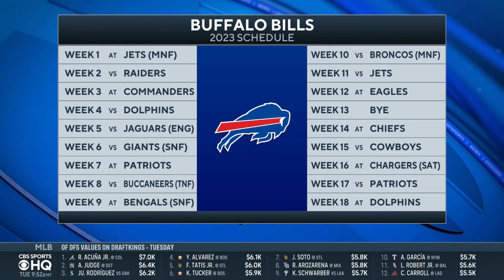Bills' Von Miller To Start Season On PUP List, Will Miss FIRST 4 Games I CBS Sports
Leger Douzable joins CBS Sports HQ to discuss the news regarding Von Miller.